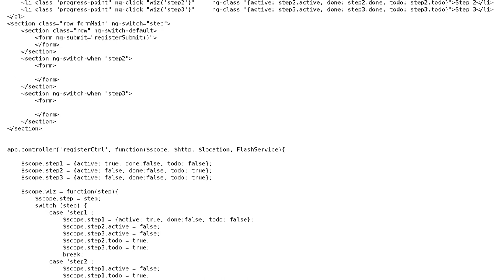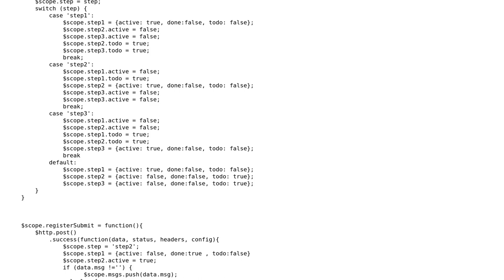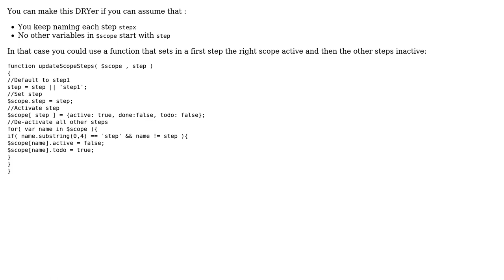Code Review: Sign-up wizard structure seems too repetitive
With thanks & praise to God, and with thanks to the many people who have made this project possible! | Content (except music & images) licensed under CC BY-SA | Music | Images & others | With thanks to user Patrick Cauley user konijn user Jamal and the Stack Exchange Network Trademarks are property of their respective owners. You are responsible for your own actions.